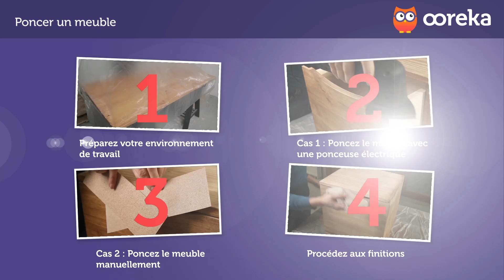TUTO Poncer un meuble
Trouvez un artisan de confiance pour votre rénovation immobilière et recevez un devis rapide et sans engagement avec Ootravaux.fr
👇 Pour en savoir PLUS sur comment poncer un meuble.

1.Préparez votre environnement de travail
• La poussière de bois est très fine. C'est pourquoi il est indispensable de recouvrir vos meubles d'un film en polyéthylène, de vieux draps ou de bâches.
• Calfeutrez également les rainures de portes avec un chiffon ou une serviette éponge.
• Travaillez dans une pièce aérée. Pour cela, ouvrez les fenêtres.
• Enfin, avant de poncer un meuble, protégez vos yeux, vos mains et votre visage de la poussière de bois à l'aide d'un masque, de gants et de lunettes de protection.
2.Cas 1 : Poncez le meuble avec une ponceuse électrique
Pour gagner du temps, poncez l'ensemble de votre meuble avec deux ponceuses électriques différentes : l'une électrique simple pour le ponçage des surfaces importantes du meuble et la seconde triangulaire (angulaire, d'angle) pour le ponçage des endroits qui ne sont pas accessibles avec la ponceuse simple.
• Placez sur le sabot de la ponceuse électrique une feuille de papier abrasif grain moyen.
• Raccordez la ponceuse à une rallonge électrique de 5 ou 10 m de façon à pouvoir poncer le meuble tout en tournant autour.
• Débarrassez le meuble de ses poignées et ferrures (s’il en comporte) et remisez les vis dans un bocal de façon à les retrouver une fois le meuble totalement rénové.
• Allumez la ponceuse et poncez l'ensemble du meuble en suivant les veines du bois de façon à ne pas l'abîmer.
• Poncez les espaces qui ne sont pas accessibles avec la ponceuse simple en vous aidant d'une ponceuse angulaire (triangulaire, d'angle).
• Changez ensuite la feuille de papier abrasif grain moyen par une feuille de papier abrasif grain fin.
• Poncez de nouveau le meuble en procédant de la même manière.
• Adaptez ensuite une feuille de papier abrasif grain fin sur la ponceuse d'angle et poncez de nouveau les endroits inaccessibles avec la ponceuse simple.
2.Cas 2 : Poncez le meuble manuellement
Si vous ne possédez pas de ponceuse électrique, poncez le meuble avec du papier abrasif grain moyen et grain fin. Ce papier sera fixé sur une cale à poncer.
Effectuez toujours le ponçage dans le sens des veines du bois.
3.Procédez aux finitions
• Passez un chiffon légèrement humide pour enlever les résidus de poussières restés sur le meuble.
• Passez ensuite un chiffon doux et non pelucheux sur le meuble.
Votre meuble est prêt à être repeint ou vernis !

Ooreka, c'est quoi ? Ce que vous faites sur les forums, le feriez-vous dans la vraie vie ? Sur le web, on trouve les réponses à toutes les questions. Mais il faut passer des heures à démêler le farfelu, le génial, l'utile, et l'obsolète pour finir par trouver la bonne réponse. Ooreka vous apporte la solution sur un plateau : un site où de véritables experts apportent des réponses claires à toutes les questions de la vie quotidienne. Sur internet comme dans la vraie vie, mieux vaut demander à quelqu'un qui s'y connaît !